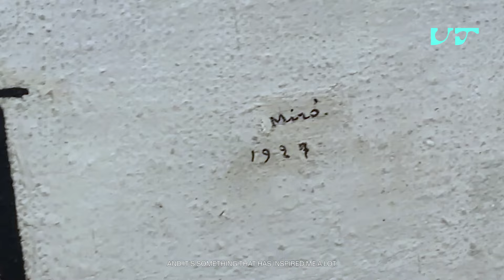Versiona Thyssen XVIII con Inés Jimm y Nicoläs Villamizar: sus referentes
Inés Astorga @InesJimm , dos artistas con muchísimo gusto, nos hablan de qué obras les gustan y cuáles les inspiran en el marco de la última edición del año de Versiona Thyssen.

Con la colaboración de @turismocomunidaddemadrid7328 y @uniqlo_eu , para el impulso de la creatividad joven.

Apoya: PRIOR Art Space